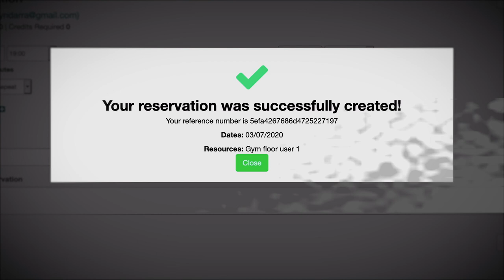Halton Health and Fitness Centre Re-opening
We so look forward to welcoming our members back. The gym has a fresh lick of paint and has been reconfigured to create a safe, clean environment in which to train.
The gym will open as soon as guidance suggests it is safe to do so. Look out for further announcements.
Many thanks to our member Tom Willcocks for filming and editing this short video which shows the safety measures in place and the new configuration of equipment and facilities.